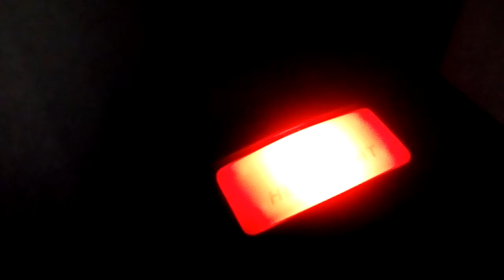Налобный фонарь на CREE XM-L T6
Демонстрация работы режимов в фонаре на CREE XM-L T6 из магазина eachbuyer